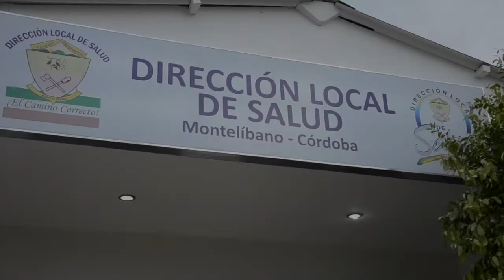Trailler Documental Los latidos del San Jorge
Documental realizado por los estudiantes de la Fundación Educativa de Montelíbano. Promoción 2014. salón 11B